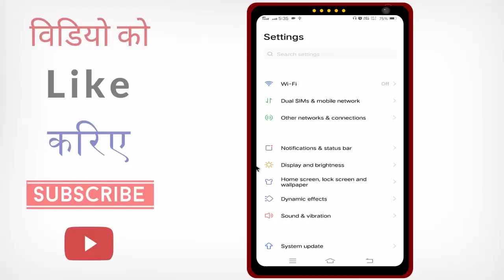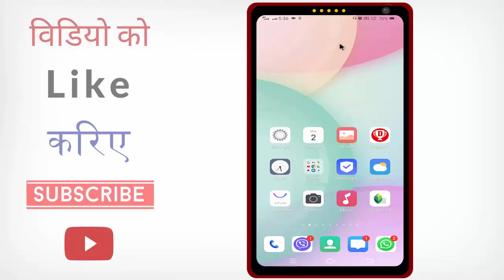Vivo Mobile Me Gana Ringtone Kaise Set Kare | Vivo Phone Me Ringtone Kaise Lagaye Song